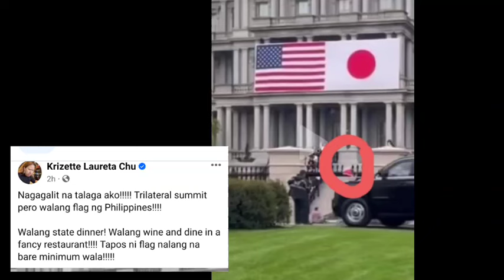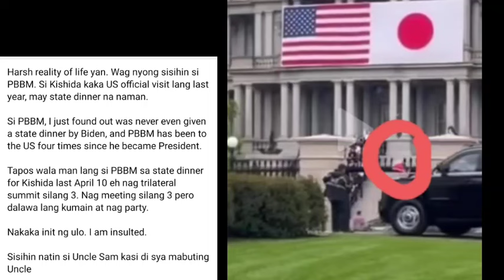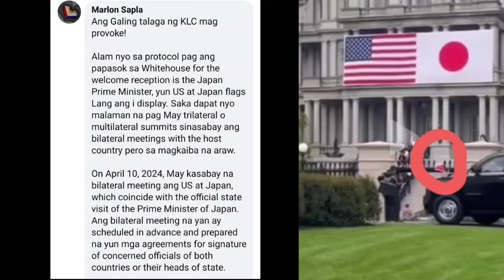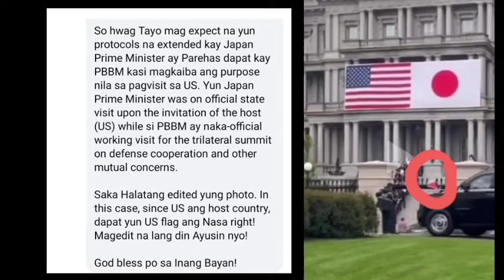BBM NAUTO NI BIDEN? MASAKIT ITO PARA SA LOYALISTA!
ovp
west philippine sea latest
wps latest
pcso
vp sara
pbbm news
makabayan bloc
france castro
duterte news
vp sara duterte
martin romualdez
romualdez
sandro marcos